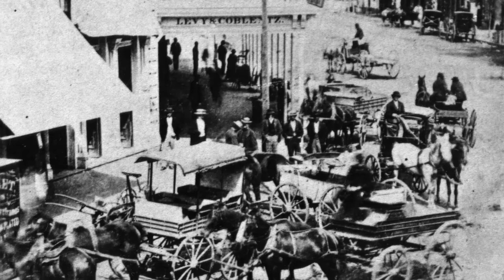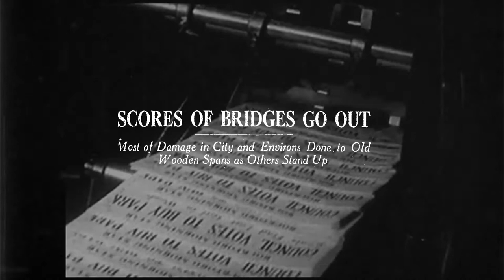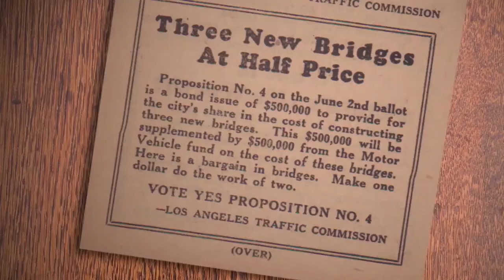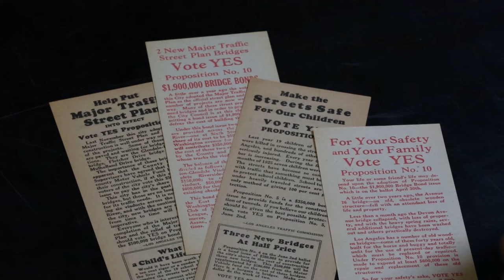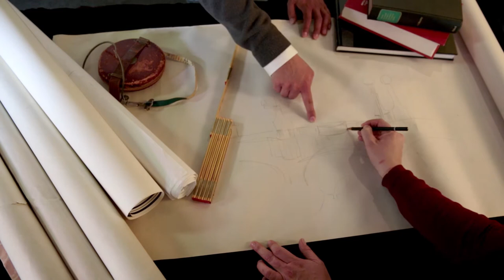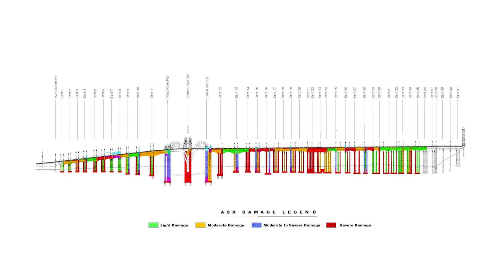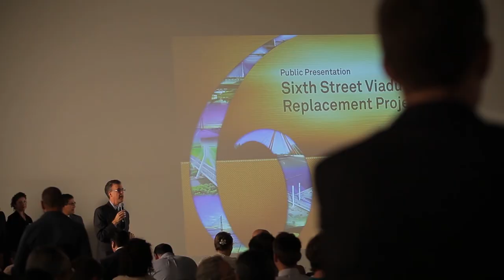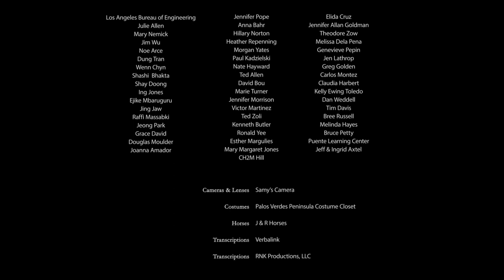Bridging Los Angeles